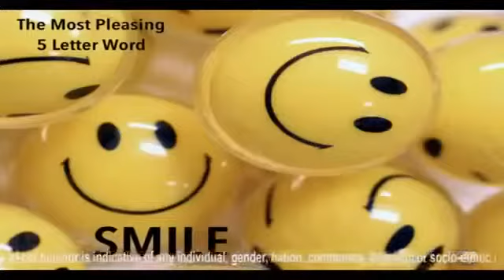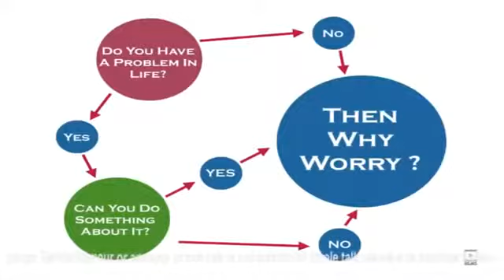Gaur Gopal Das!Most Motivation video❤❤❤❤❤## Pritam